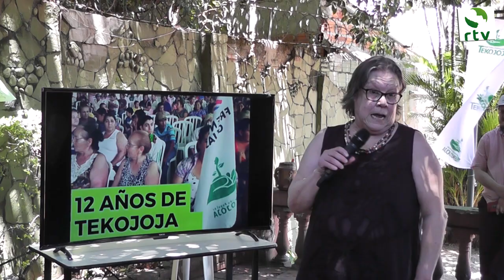PARTIDO POPULAR TEKOJOJA CUMPLE 12 AÑOS DE FRUCTIFERA VIDA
Hoy 17 de diciembre se cumplen doce años del inicio de un proceso político de transformación social, política, cultural, económica y ambiental. Surgía hace 12 años una herramienta con la que la ciudadanía construye día a día el Tekojoja, la vida entre iguales.
El Partido Popular Tekojoja es el resultado de la lucha de nuestros pueblos. Crece y se desarrolla con el pueblo defendiendo y luchando por la soberanía energética, el derecho a la salud, a la educación y el respeto a los derechos humanos de todos y todas, demostrado fehacientemente con el gobierno de Fernando Lugo.